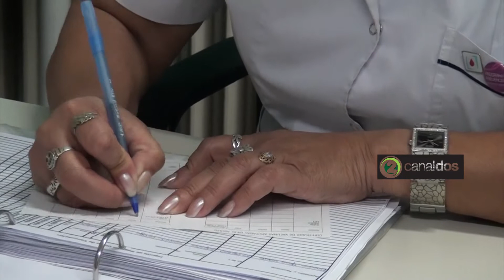VACUNACION ANTIGRIPAL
CAMPAÑA ANUAL NACIONAL DE VACUNACION ANTIGRIPAL EN HOSPITAL SAN VICENTE DE PAUL.